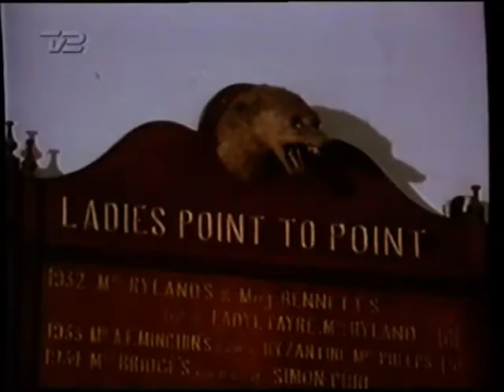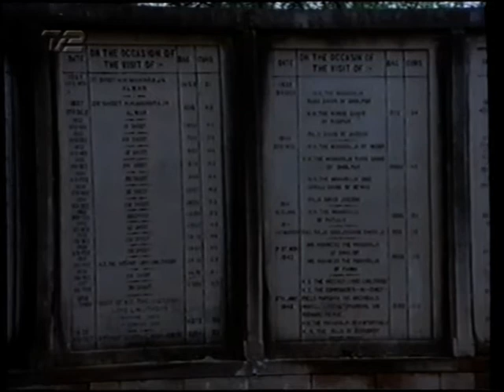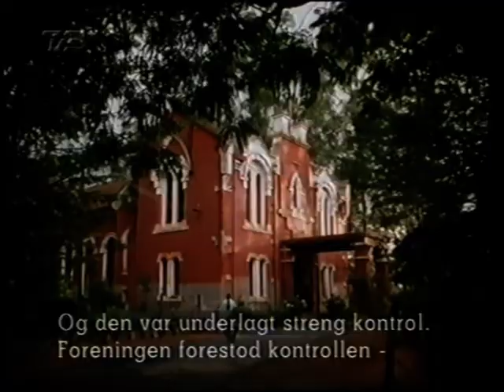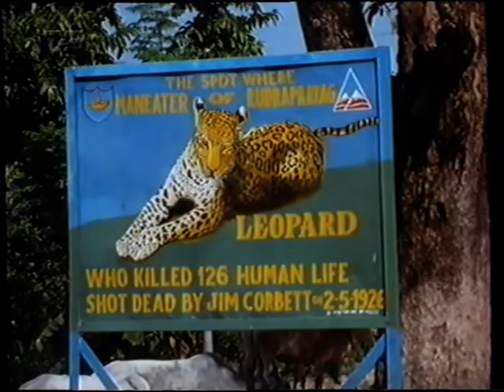Indien - Jæger og Bytte dokumentar på dansk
Dokumentar om løver og anden natur i Indien indtalt af Kurt Ravn, vist på TV2 engang i 90erne.